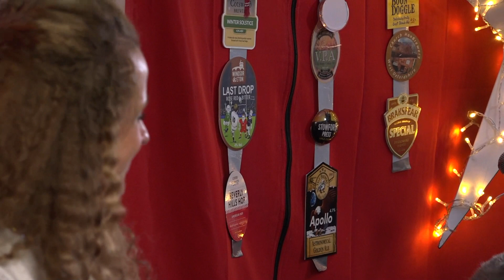Lizzie Hibbert Quartet - 2nd half - 22MAY22 U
?start=00 START

from 7pm the Lizzie Hibbert Quartet.
songstress              -         Lizzie Hibbert
drummer                  -        Tim Richardson
keyboardist              -        Martin Pickett
bassist                      -       Steve 'Sherpa' Smith
Jazz Inn The Courtyard is recorded at the Rose and Crown public house Oxford, UK. On most Sundays, the performances start about 7pm BST and finish around 9pm BST.
 All the musicians can be contacted through:
The photography is supervised by Stephen Foote, proprietor, director of photography, lighting cameraman and photographer at Blue Water Films. Stephen advises on all aspects of the production.
During live streaming Marcello Laitt directs the 'LIVE' picture shots, assists in selecting camera angles and sound levels.
Time restrictions before the show, exclude a sound and camera check.
Have YOU joined our Rose and Crown PH, YouTube Channel, SUBSCRIBER group yet? IT'S FREE. it keeps you notified of changes and additions to the channel and will give you up-to-date access to all our shows that support our talented local musicians.

[simple edit]